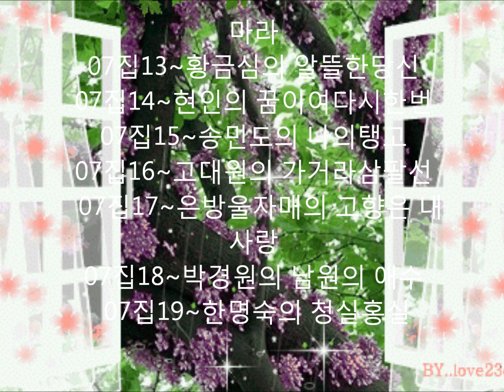그시절 그노래 7집